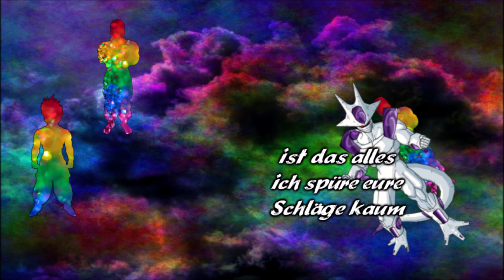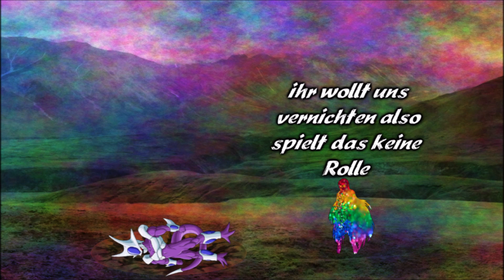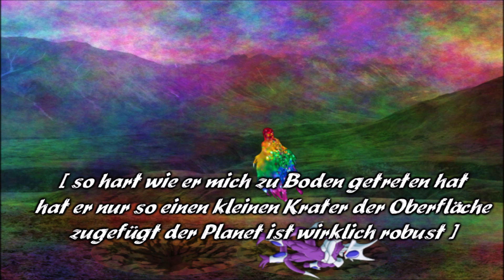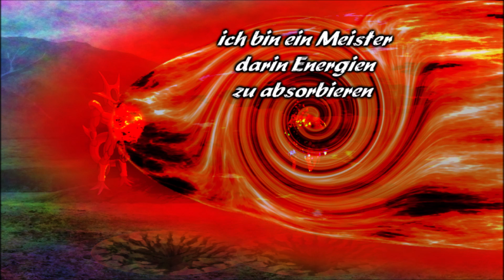Dragonball Emperor 🐉 Folge 137 Eine Armee und die Macht der Hitze